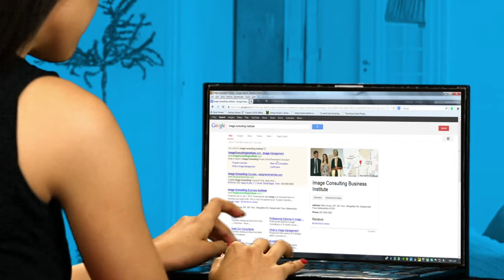LP - Image Consulting & Fashion Styling as your Career Opportunity!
Image Consulting Business Institute is the pioneer in India and one of the biggest brands in the world in Image Management and Soft Skills Training space. ICBI offers business programs in Image Consulting and Soft Skills Training leading to self employment as an Image Consultant and Soft Skills Trainer. ICBI offers an end-to-end solution and not only trains candidates on world’s best curriculum but also provides practical exposure, readymade consulting and training material,  business lead generation and management systems and ongoing handholding support.

Market Opportunity: With an estimated market opportunity size of over Rs. 624 crores each year and an earning potential of Rs. 9 lacs to Rs. 18 lacs per year for an Image Consultant, this is the entrepreneurial opportunity of the decade. To know more about becoming an Image Consultant

Professional Programs: ICBI offers Professional programs in Image Consulting and Soft Skills Training which leads to job opportunities as fashion stylists, style consultants, luxury consultants and similar roles in premium fashion, luxury and media & entertainment industries. For those looking to enhance their existing job or business ICBI offers certificate programs in Image Consulting and Soft Skills Training. Personal Image Management program is also available.

Training Services: ICBI also offers Image Management and Soft Skills Training services to individuals and companies through its Image Consultants and Soft Skills Trainers. To know more about personal consultation services offered by ICBI

Corporate Services: To know about Corporate Services offered by ICBI

FREE Workshop: Attend a free experiential workshop to understand more about Image Management and to get do it yourself tips to manage your Image and to explore hiring an Image Consultant or to explore a career in Image Consultant.

About Us: To know more about ICBI and its management team

SMS:   SMS IMAGE Your Name to 56767